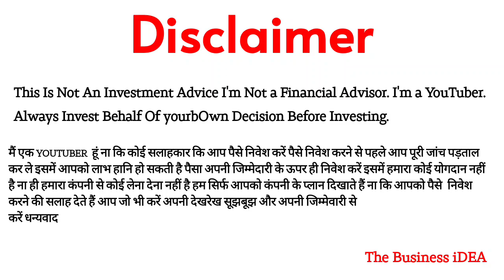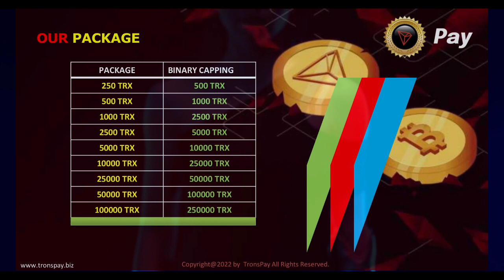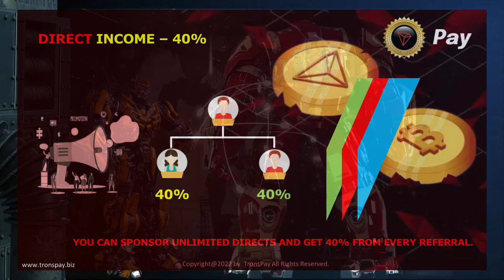🟠 🔴 Tron Pay Full Business Plan || Min 250 TRx To 1 Lac TRX Starting | Earn Unlimited Tron ($)